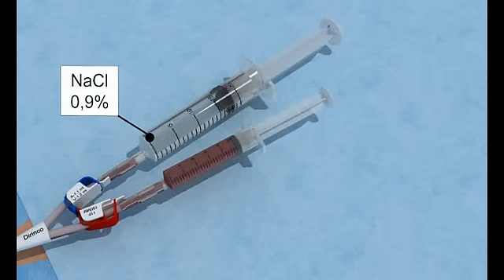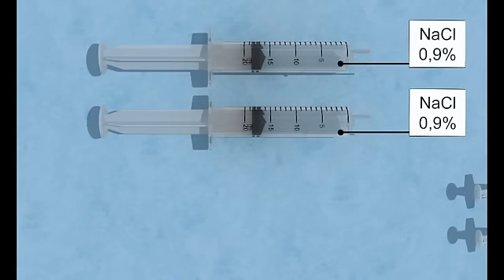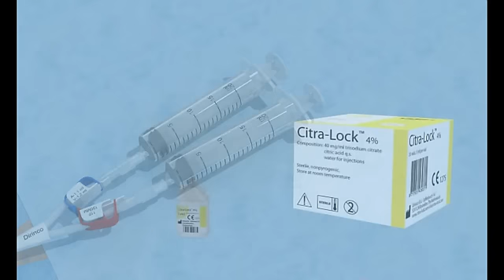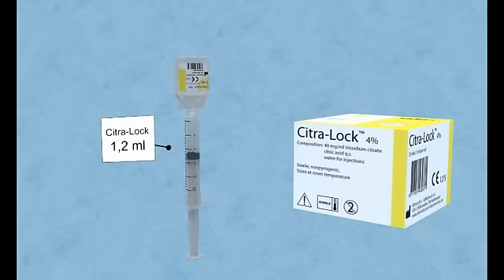Citra-Lock™ (DE) Catheter Lock Solution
Citra-Lock™ Die sichere, einfache und effektive Methode um jeden Katheter zu blocken
Citra-Lock™ - Katheter-Block Lösung, verhindert Gerinnung und wirkt antimikrobiell, ist eine der Innovationen von Dirinco. Der Citrate Block basiert auf Trinatriumcitrat und kann sicher in allen Kathetern verwendet werden! Die Dirinco Group ist ein Unternehmen mit Sitz in den Niederlanden und in der Schweiz, mit Innovationen vornehmlich auf dem Gebiet des vaskulären Zugangs, der Hämatologie, der Onkologie und der Nephrologie.